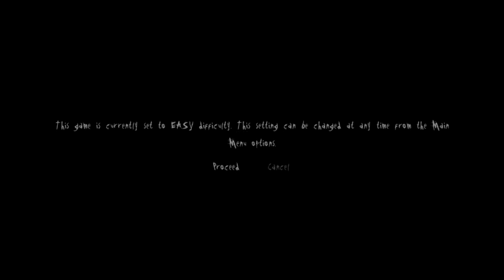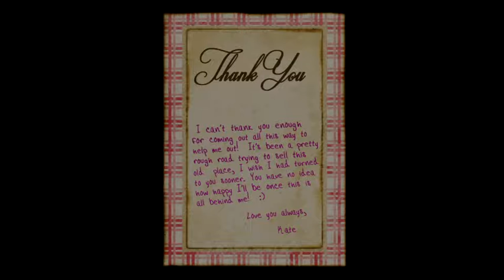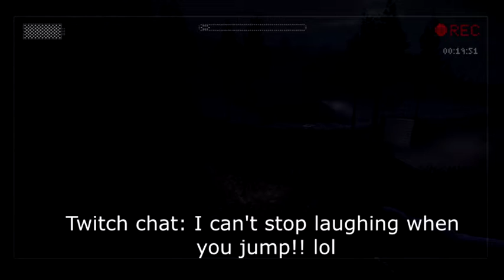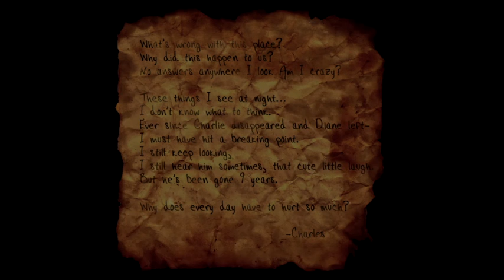Slender the Arrival highlights -- Part 1